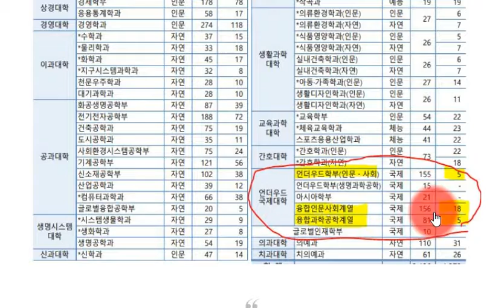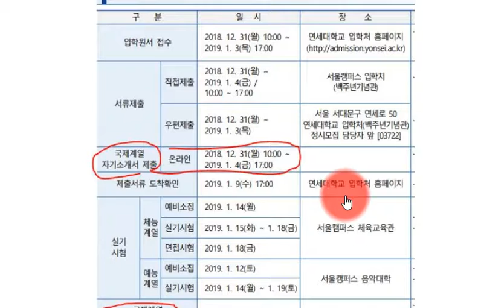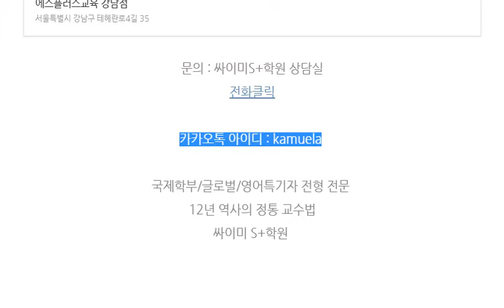연세대 국제계열_2019_특강안내_정시_일반전형(싸이미)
싸이미[SYMEE]  국제학부 특강